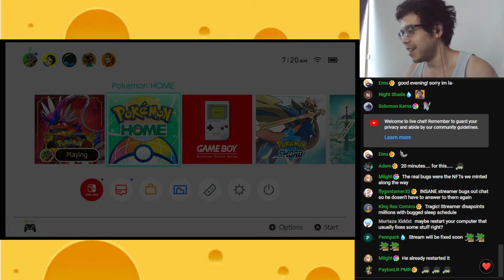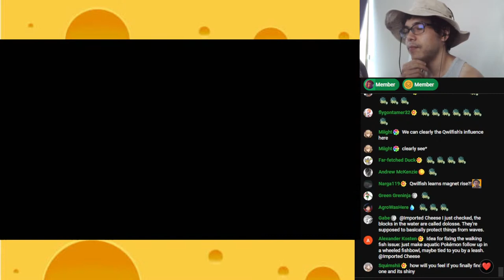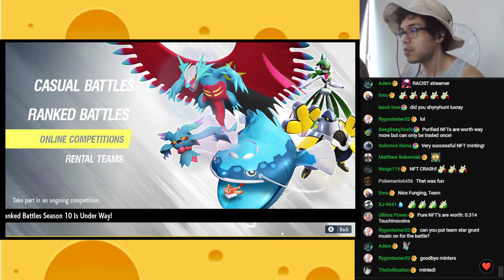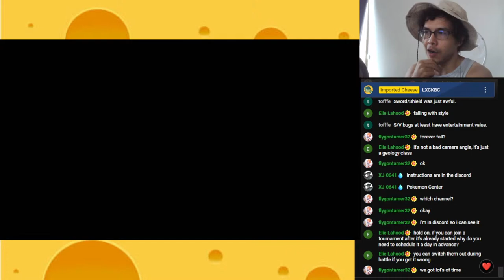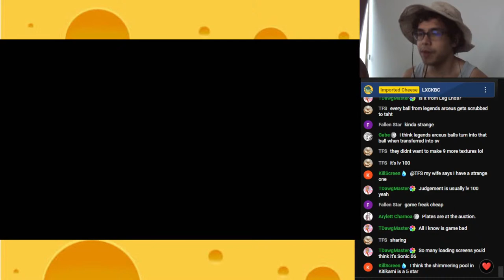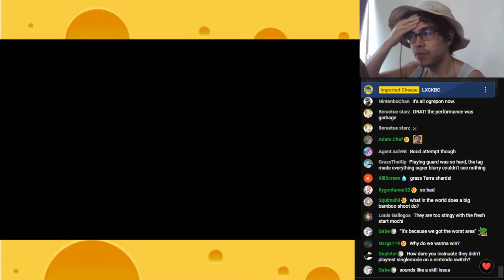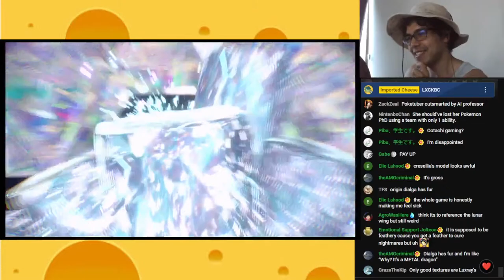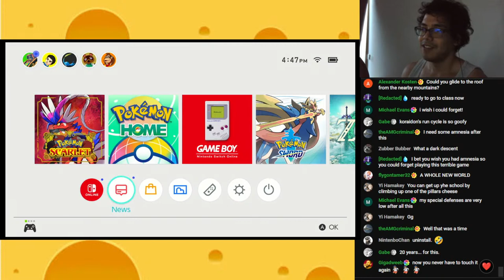Pokemon Scarlet Bug Catching: Minting Luxury Luxray NFTs!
Don't believe the haters when they say NFTs have crashed! My Tsuchinocoin investments have been paying dividends, and now I want to share the success with YOU! Shiny Luxray in Scarlet and Violet has the unique (non-fungible!!) ability to steal textures from its surroundings. If only it could steal the type and signature move of Morpeko, amiright?

If you have a shiny Luxray, you're invited! We're going to PARTY and try to see if we can get the texture corruption bug to trigger. Even if you're a filthy poor person I guess you can still watch the stream.

Let's! Minting!

Timestamps!
00:00 Mining Tsuchinocoin...
16:43 Hidden Treasure of Area Zero?!
21:30 Luxray NFT Minting!
53:19 Cryptocurrency Crash...
1:22:16 Convenience Quest
2:46:40 Okidoge the Cowardly Dog
5:33:47 Terrable Online
6:14:30 Ogre Oustin
7:37:43 Crash Course Testing